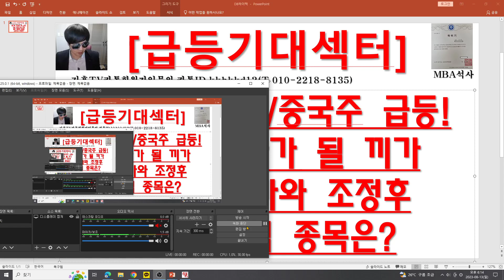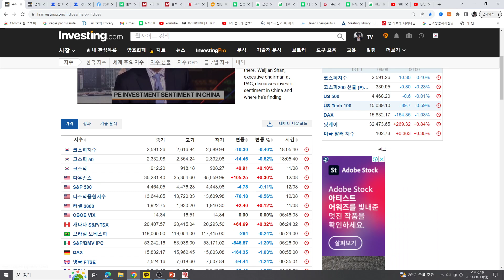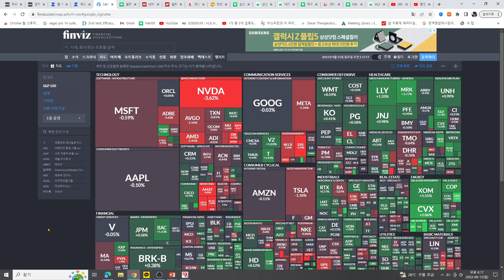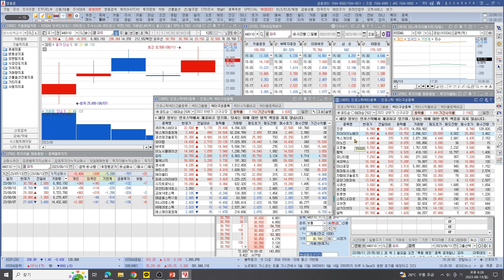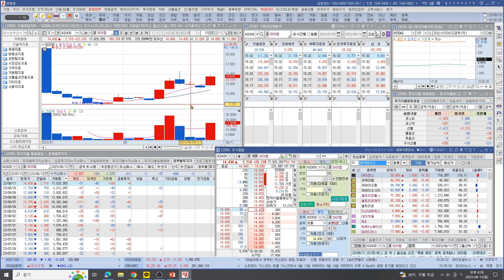[주식투자]급등기대섹터(반도체 조정/중국주 급등!/다음 타자가 될 끼가있는 테마와 조정후 급등조짐 종목은?)